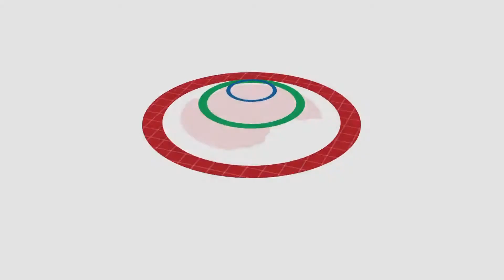Panic Buying | TFC News EMEA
Silipin ang unang araw ng Total Lockdown sa Italy. Sa takot maubusan ng supply ng pagkain, namili ng stock na pagkain ang mga tao. Pero sa gitna ng pananalasa ng Pandemic, buhay ang pag-asa ng mga Pinoy na malalampasan ito ng sangkatauhan.